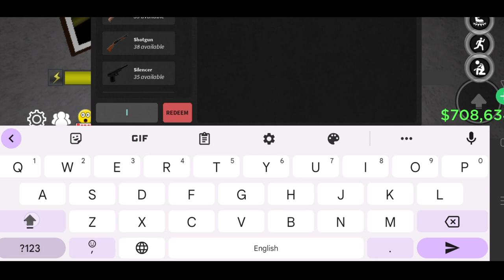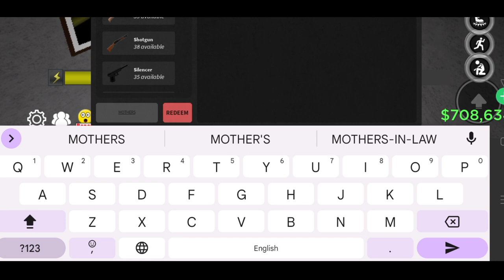*New Update* Da hood codes | Da hood code | Roblox Da hood codes